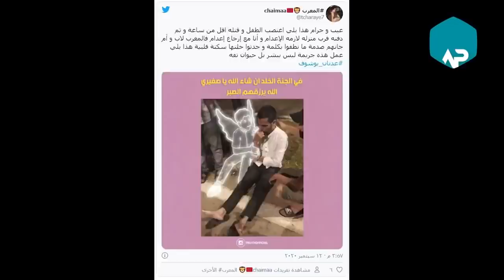عاجل.. القضاء يحكم بإعدام قاتل عدنان ..شاهد ردة فعل الأب في مدينة طنجة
محاكمة قاتل الطفل عدنان بوشوف في طنجة و أول خروج إعلامي لأب الطفل عدنان بعد حكم الإعدام

© أنوار بوست و أنور بوست